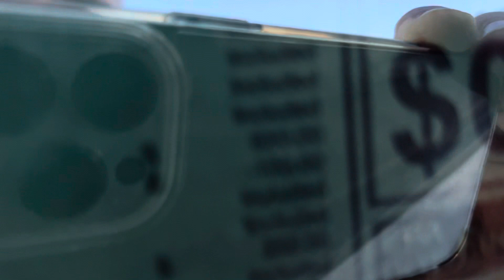New 2023 - 2024 BMW X6 competition compare X3 30,X5 M50i,X6 xDriv 50 i, X6M compet package X7 40 i